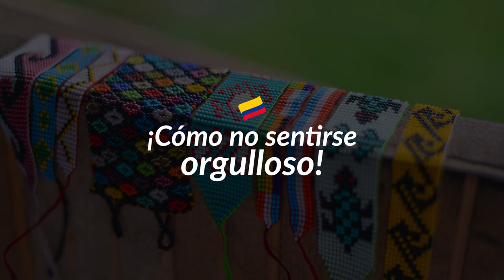Nuestras artesanías son la expresión de talento, esperanza y pasión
Una tierra repleta de gentes que se levantan día a día para hacer de este, un mejor país; es el escenario natural donde las artesanías colombianas hechas con amor, reflejan toda la riqueza y capacidad creativa de sus pueblos.